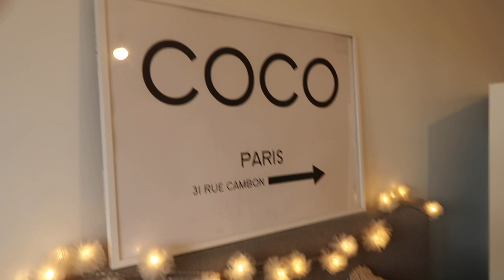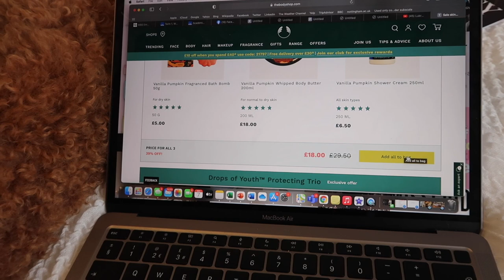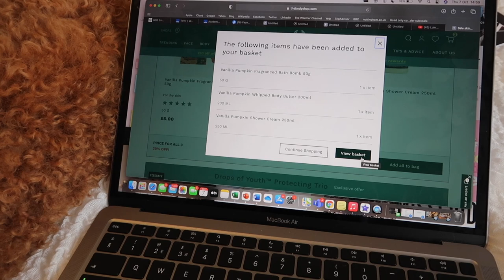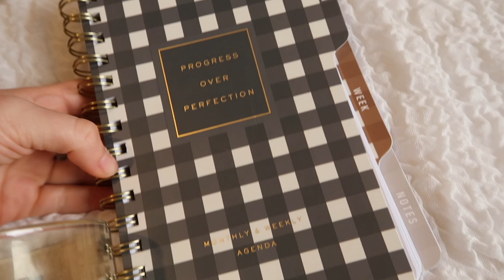AUTUMN VLOG- New In Homesense October 2021 + A Cosy Day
AUTUMN VLOG- New In Homesense 2021 + A Cosy Day With Me- AUTUMN VLOG- New in Homesense + a cosy day with me!- I hope you all enjoyed this Autumn vlog FT. a Homesense trip, showing you what is new in Homesense for Autumn 2021- these vlogs are my absolute favourite videos to film at the moment so I hope you love it! Let me know any other things you would like to see in the upcoming vlogs, I am thinking some autumnal baking and pumpkin picking?!

LETS BE BESTIES: Insta + Tiktok @Georgia Lauren Birch